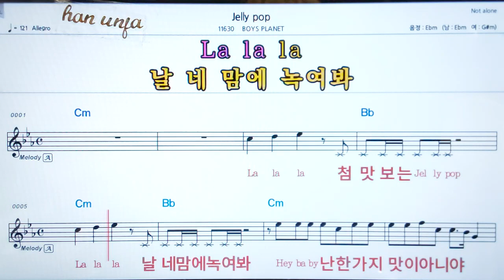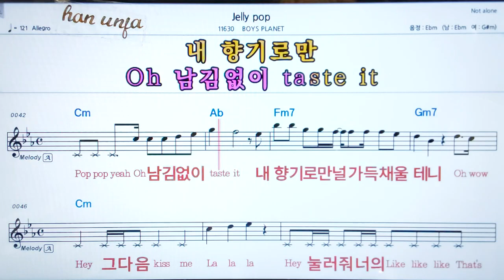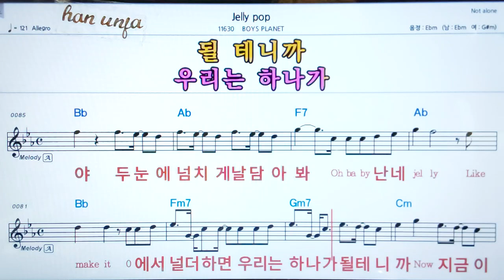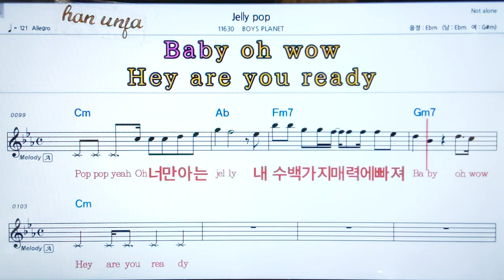💖Jelly pop/Boys planet 👍코드,악보, 가사 ,Karaoke*카라오케 반주